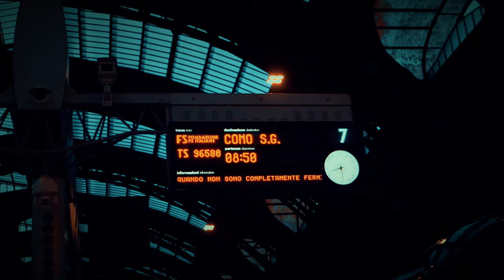Como — A cinematic travel film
Immerse yourself inside my cinematic visions showcasing Como in all its forms.

A special thanks to:

Partner: @sony.italia
Gear: @sonyalpha, @peakdesign, @lexarmemory